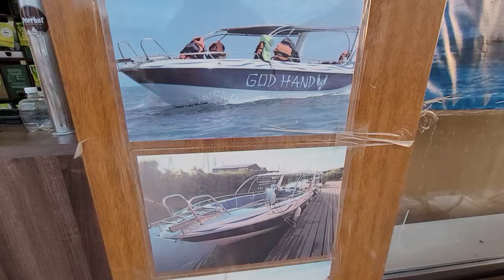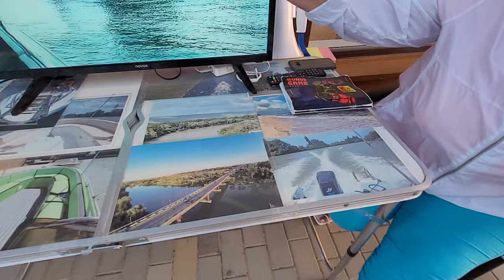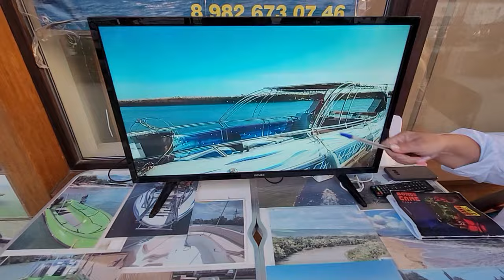Голубицкая, прогулки на катере! Азовское море. Выходим на международный уровень. 555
Группа канала ссылка на телегу, что бы не пропускать важные новости и не потеряться в бушующем мире.

Голубицкая, прогулки на катере! Азовское море. Выходим на международный уровень.